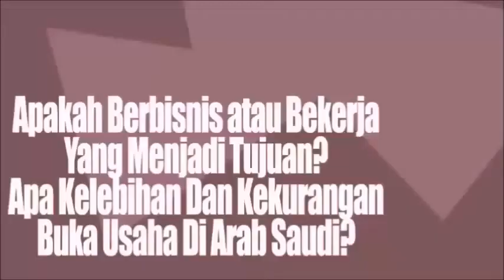Dzikir Yang Tertentu Waktu dan Jumlahnya - Ustadz M Abduh Tuaisikal ( Satu Jalan Lurus )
Silahkan Hubungi :
IG : asadussahra IG : umrohekspansi